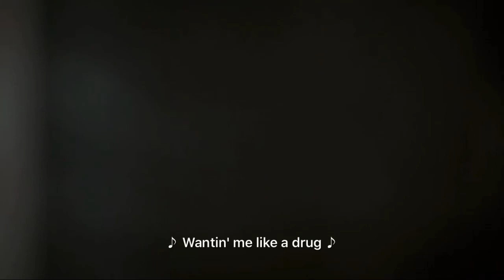Tiana Got Dished By Cookie For Acting Like A Big Bitch With Maya | Season 4 Ep. 14 | EMPIRE